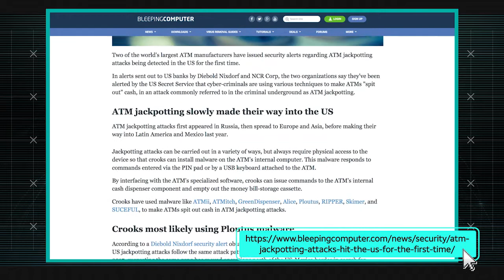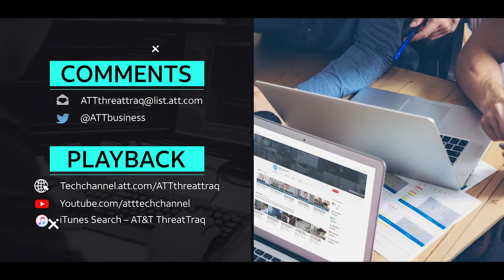2/1/18 ATM Jackpotting Attacks: Hit U.S. for First Time | AT&T ThreatTraq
ATM Jackpotting attacks now hitting the US